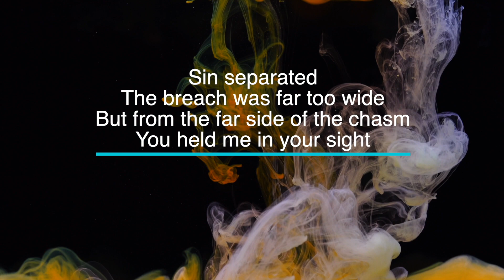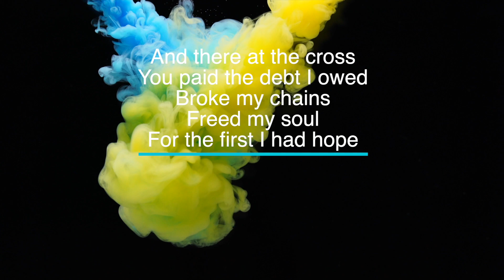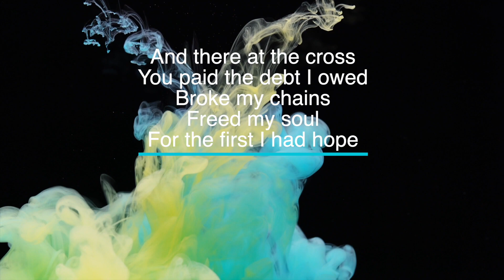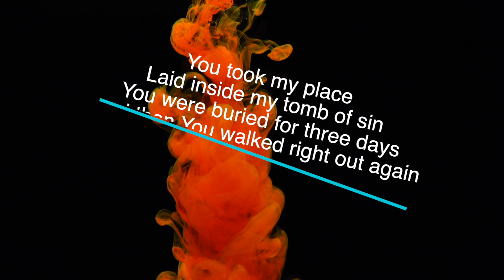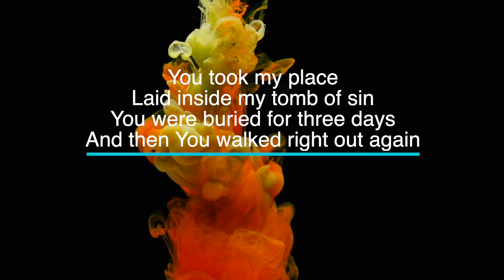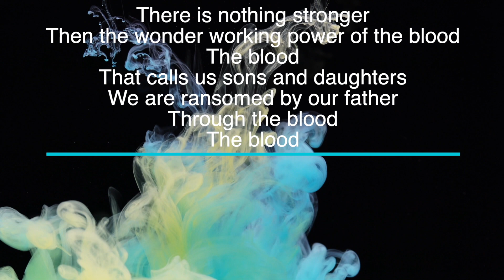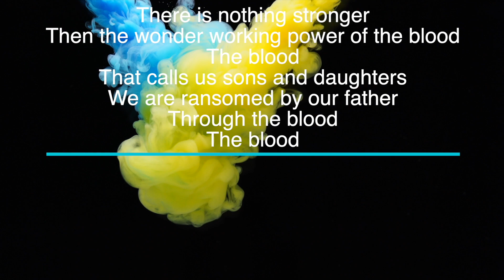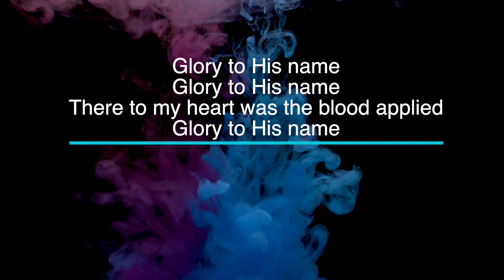Thank You Jesus For The Blood - Key of G# - Karaoke - Minus One with LYRICS - Piano Cover